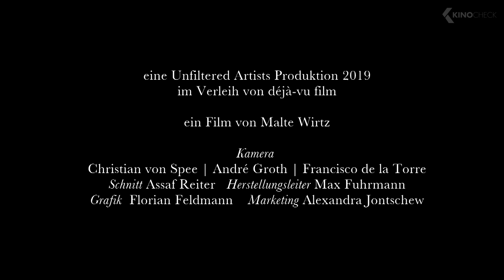VOLL RITA Trailer German Deutsch (2019) Exklusiv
"Voll Paula!" - drei Jahre später: Randy ist nach Berlin gezogen. Paula und Louise wohnen nicht mehr in einer WG. Paula ist schwanger und es ist nicht klar wer der Vater ist. Max ist immer noch im Liebeskummer wegen Paula, betrinkt sich mit Rita und am Ende knutschen sie. Rita fährt verwirrt nach Berlin trifft Randy, der im Liebeskummer wegen Louise ist, die nach Berlin gekommen ist, aber ihn nicht sehen will. Max trifft auf Donnie und vermutet, dass er der Vater von Paulas Kind ist und prügelt wütend auf ihn ein, weil Donnie ihn angeblich belogen hat. Rita skypt mit Max, weil sie ihn vermisst und wissen will, ob das Knutschen mehr Bedeutung hatte, doch für ihn nicht, da er immer noch nur an Paula denkt. Rita fährt zurück nach Köln. Donnie ist in Berlin und trifft Randy und erzählt ihm, dass er auch nicht der Vater von Paulas kommendem Kind ist. Randy bleibt alleine in Berlin. Voll Rita!

Note | VollRita German Trailer courtesy of Déjà-vu Filmverleih. Bei einem Kauf ändert sich für euch nichts, aber ihr unterstützt dadurch unsere Arbeit. | KinoCheck®